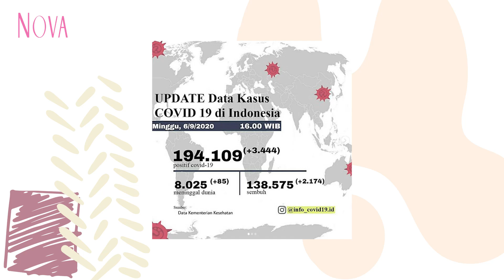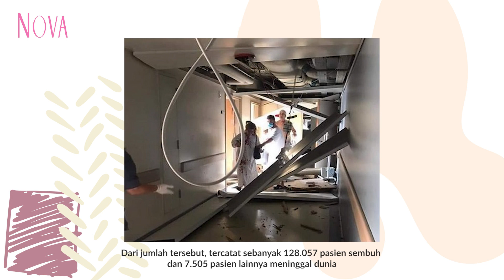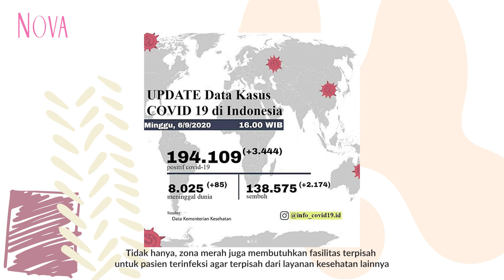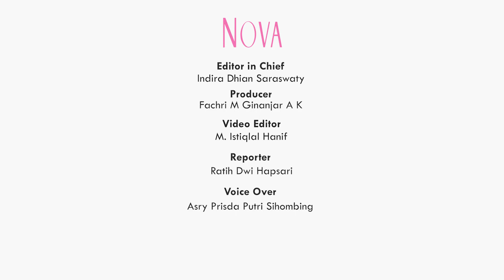32 Daerah di Indonesia Masih Masuk Zona Merah Covid 19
Persebaran zona Covid Indonesia pun semakin meluas hingga ke berbagai penjuru negara. Di Indonesia masih ada 32 daerah yang masuk dalam kategori zona merah. Daerah mana aja?

0:53 Update penyebaran virus corona di Indonesia
1:30 Daerah Zona Merah Covid 19 di Indonesia